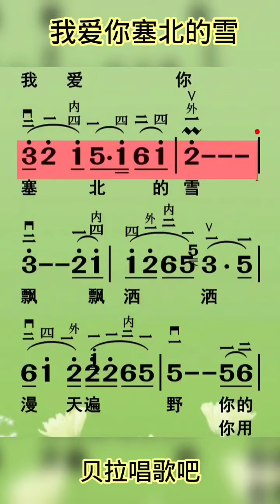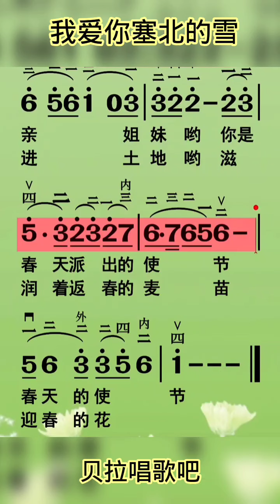《我爱你塞北的雪》，有声简谱，“你的舞姿是那样的轻盈，你的心地是那样的纯洁”